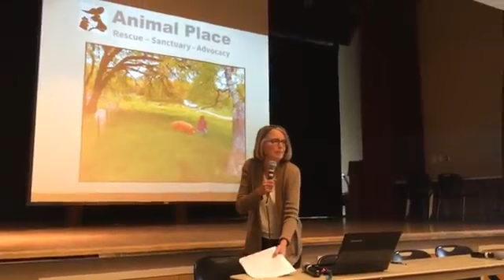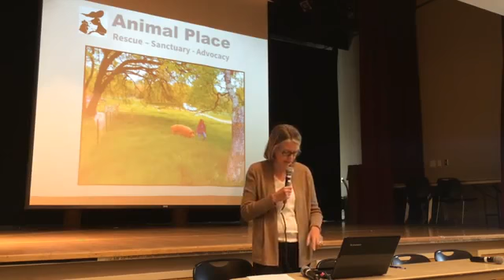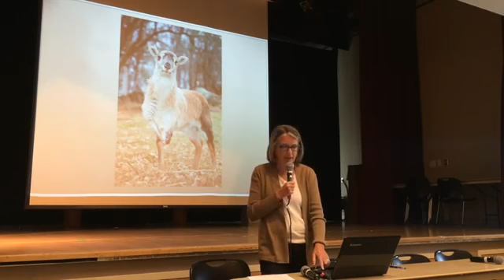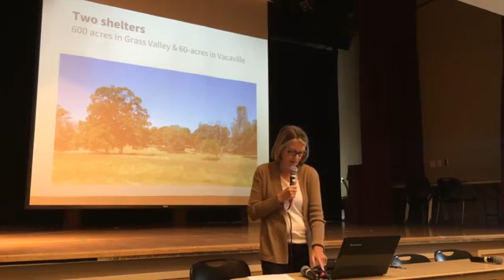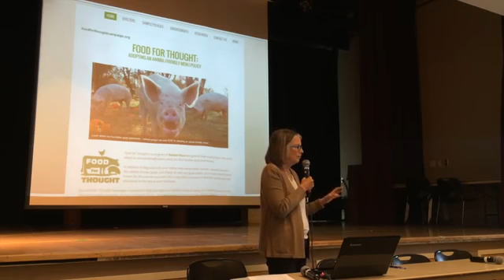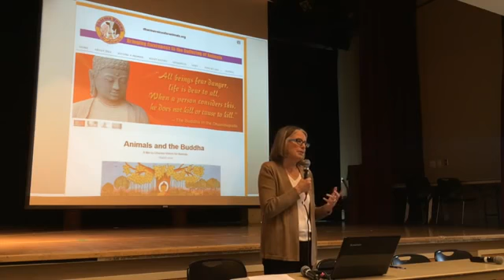JCNC World Compassion Day - Kim Sturla - Animal Place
Kim Sturla is the Executive Director of Animal Place and co-founded the sanctuary in 1989. She has been a central figure in the animal rights movement for 30 plus years. Kim wrote the first law in the country that protects pre-university students unwilling to participate in animal dissections. For more than a decade, she served as director of the Peninsula Humane Society.